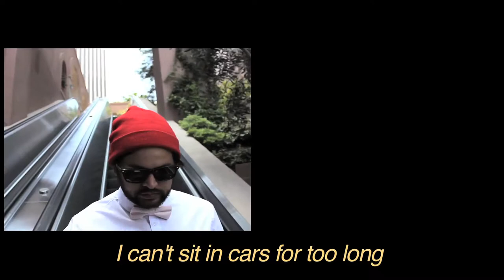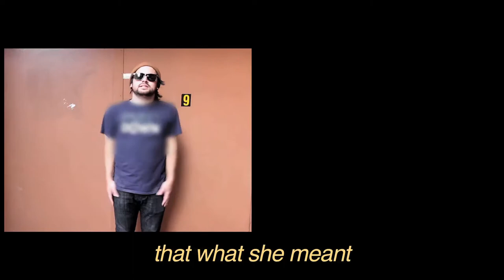The Only Crazy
Music video for the song "The Only Crazy" written by Rafael Bustamante of Bunnies and Kitties.
Filmed by Alex Marquise and Nisa Karnsomport
Edited by Alex Marquise and Rafael Bustamante
Song recorded by Ryen Slegr